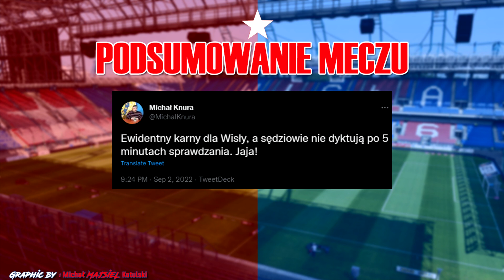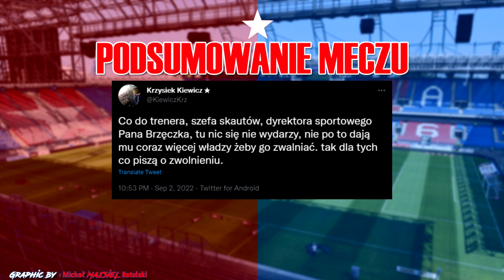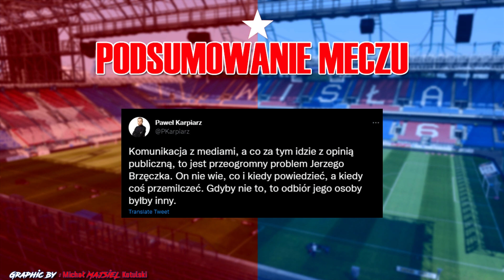Wisła Kraków vs Puszcza Niepołomice - podsumowanie meczu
Oceny są wystawione w skali 1-6.